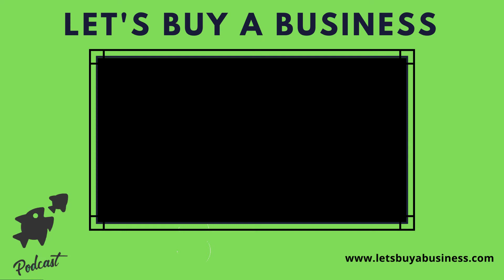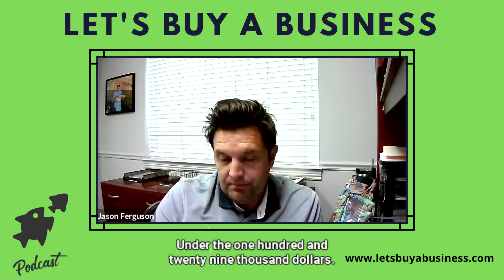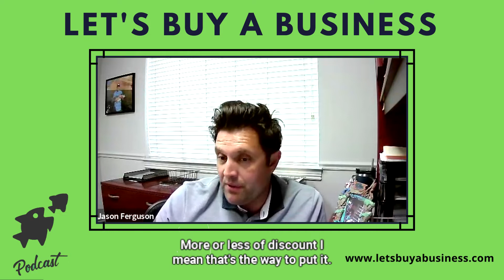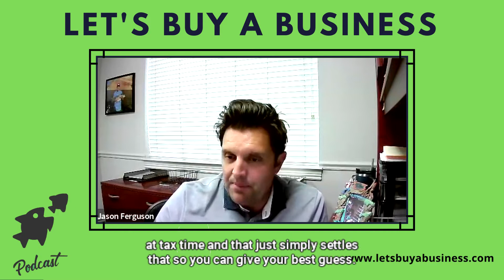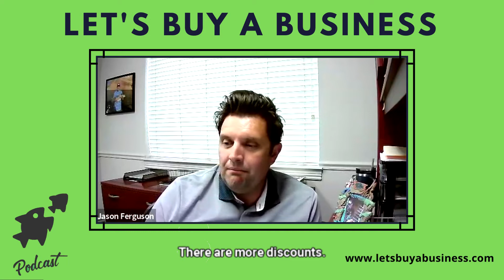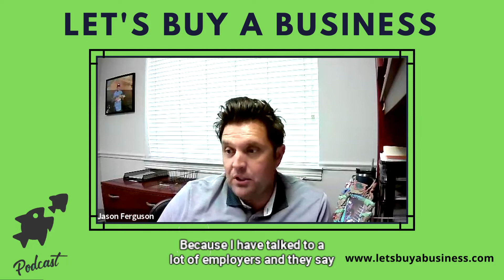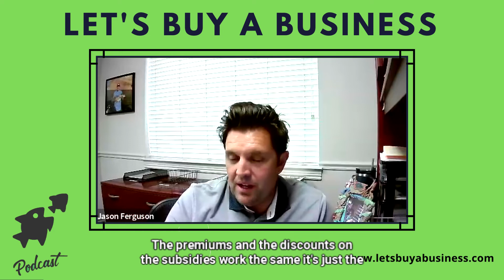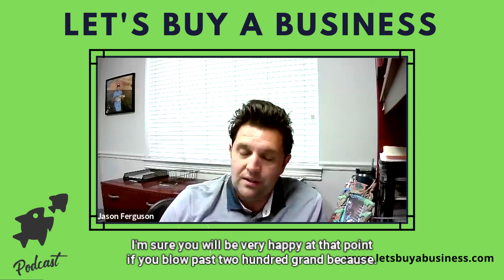How Entrepreneurs Get Health Insurance in 2022 with Jason Ferguson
Jason Ferguson is free to use for Utah, Missouri, Texas, and Arizona residents.

or your state website for healthcare information.

✅ Exclusive to Let’s Buy a Business podcast, get $25 just by taking a demo to learn more about Divvy, sign up

Best Seller - Buy Then Build, The Go-To Source on How to Buy a Business